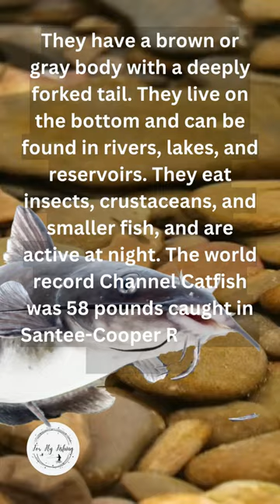What is a Channel Catfish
Let's take a quicklook and learn what a channelcatfish is, learning what they are is the start of the fishing and flyfishinglife that you'll love. If you love fishing you'll want to learn as much as you can, it'll allow you more success when you fish.